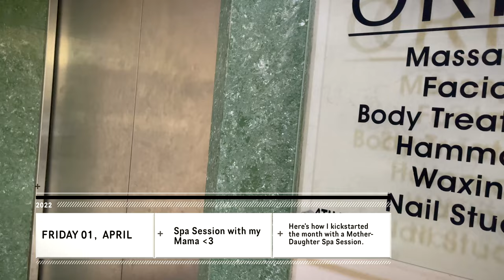APRIL VLOG| Going to the spa + Bridal Shower + Lunch & Dinner Dates + Cook with me + Running Errands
Hey Friends, Welcome to another episode of the "Living in Lagos Diaries" -  here is a compilation of all the activities I got up to in the month of April.

SHOP THE ITEMS USED/SEEN IN THIS VIDEO:
Handheld Tripod
Godox softbox
Pampas grass
Iphone X 256g
​​​Iphone 12 pro max

Sony zv1 Digital Camera and Vlogging Kit
Neewer Bi-colour 660 LED light
Godox softbox
Macbook Pro 15 inches
Lacie Hard drive
​​​Ipad 7th gen
Final cut Pro Editing Software

April Book Recommendation: Sell Like Crazy by Sabri Suby